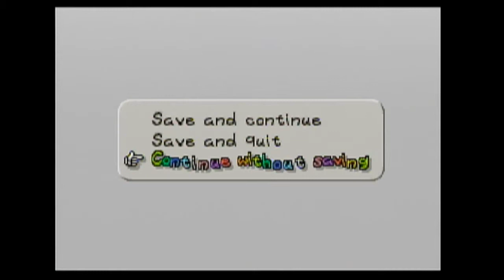Paper Mario - Part 3: King Goomba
With Goombario in my party, we head off into star haven or whatever its called. Then, we meet some interesting people along the way.